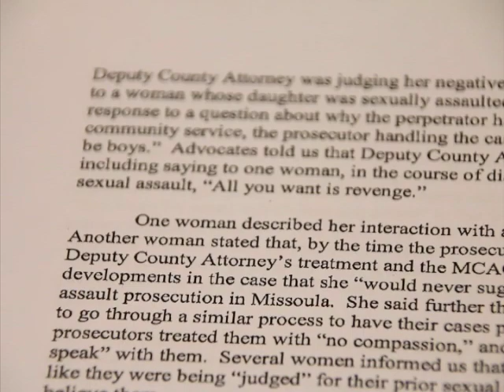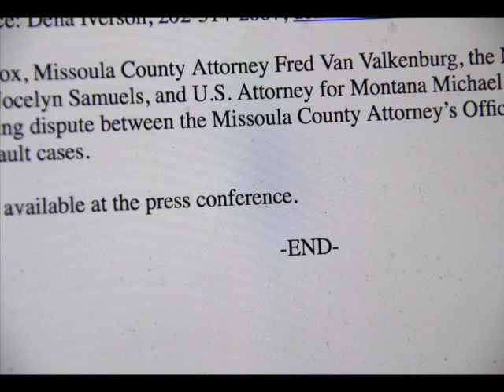Press conference called for Missoula-DOJ sex case agreement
Press conference called Tuesday to announcement agreement to end 2-year old dispute